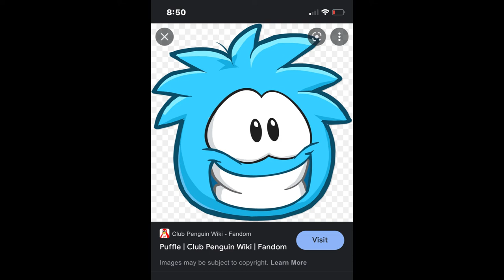attic slowed + reverb